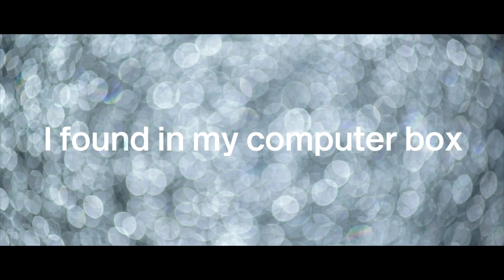Spring Sandbox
Sometimes, I think, I just want to watch some images on a screen. So I made this.